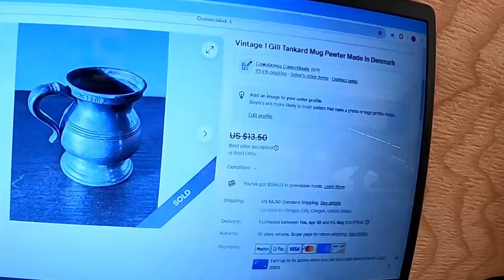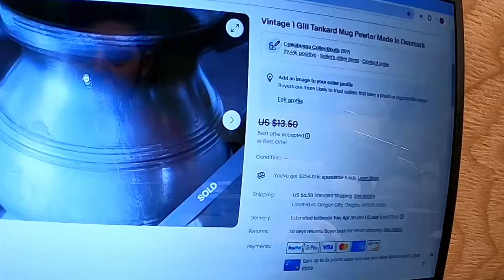Negative Feedback Again? And For This?!?!